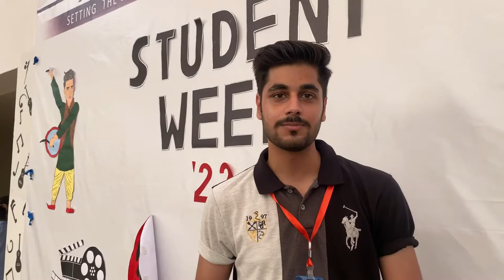FUN WEEK FESTIVAL AT MY MEDICAL COLLEGE | FRPMC